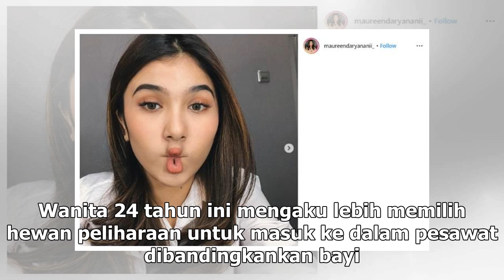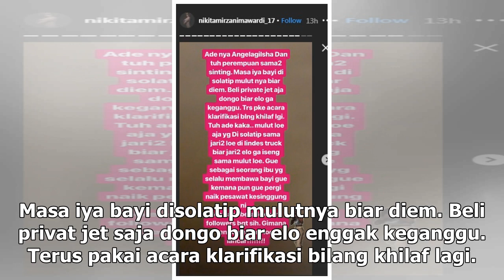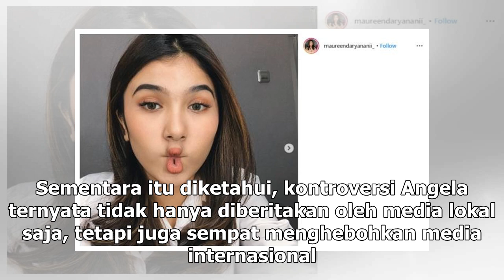Manis Studio | Komentar Pedas Nikita Mirzani untuk Angela Gilsha dan Adiknya - VIVA